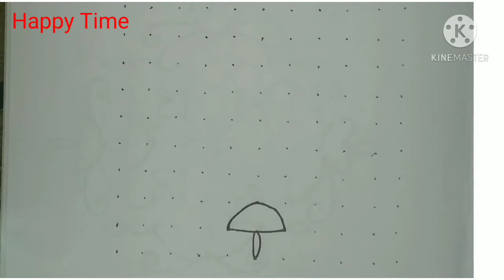Rangoli design 11*11 dots || Happy Time